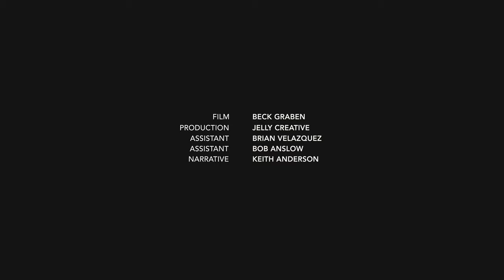Island of Safety and Happiness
Classic Schooner – MSV enjoying family fun, sailing and a perfect movable island of safety, happiness and family bonding.  Let's make yacht investing fun again.